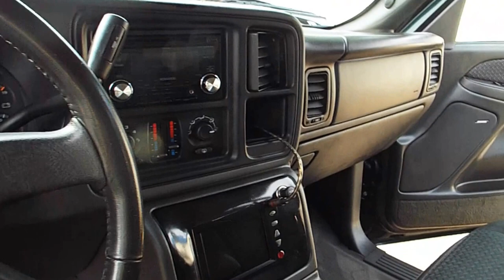2004 Chevrolet Avalanche 1500 Base Hard Tonneau Loaded 16040